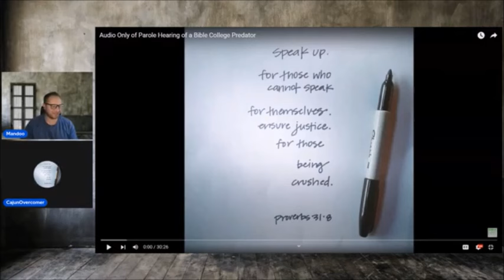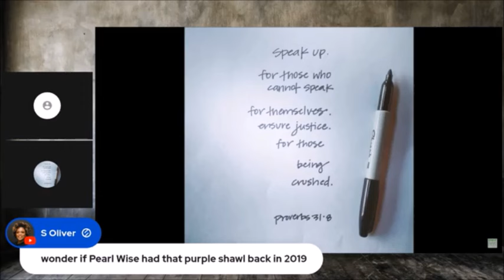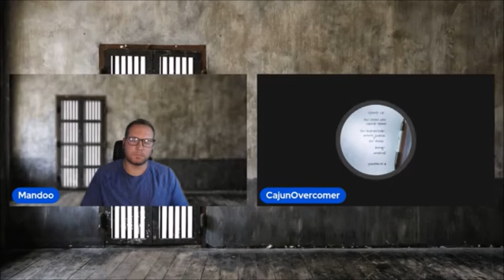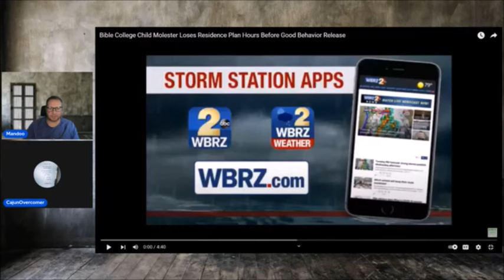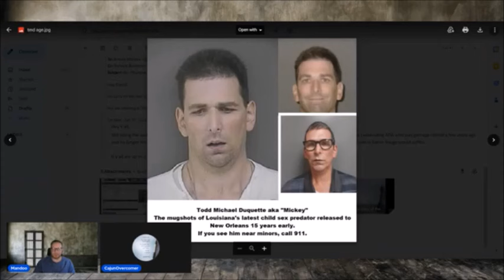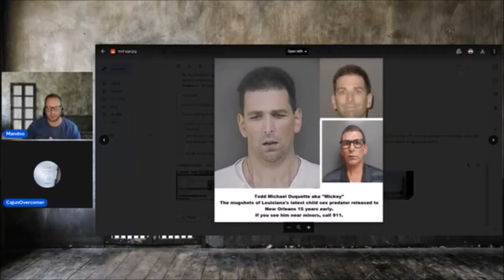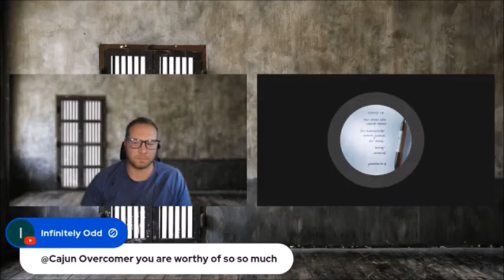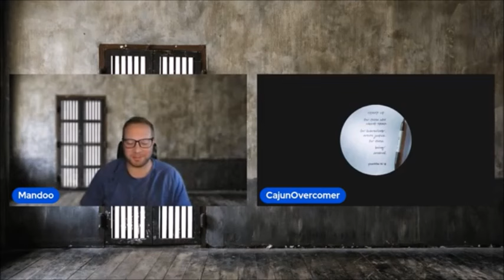Survivor Journey with a Bible College Child Predator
If you're interested in supporting this channel, you can do so Thank you.